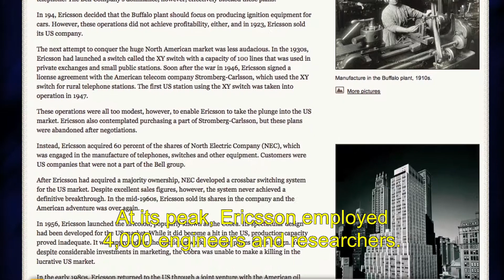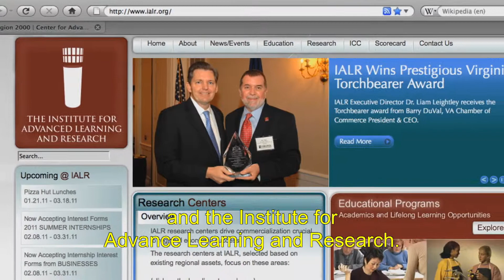CAPTIONED (Danville, VA) Putting Communities to Work: Successful Workforce Adjustment Strategies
Danville, VA is a small town that at one time was a bustling town full of textile mills and tobacco factories that employed more than 12,000 people.  Now those industries are gone Danville has had to reinvent themselves.  Hear from community leaders on how they are reinvigorating their community.